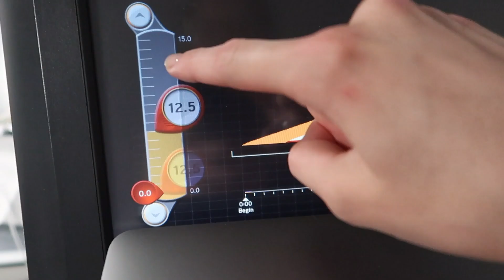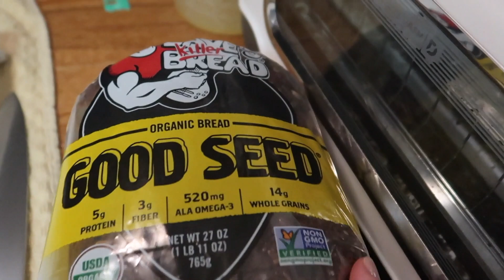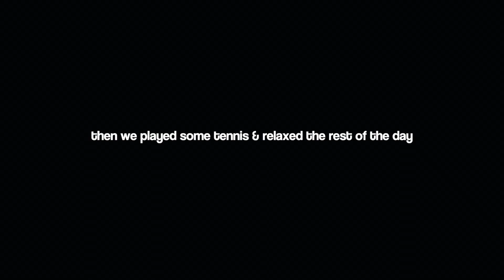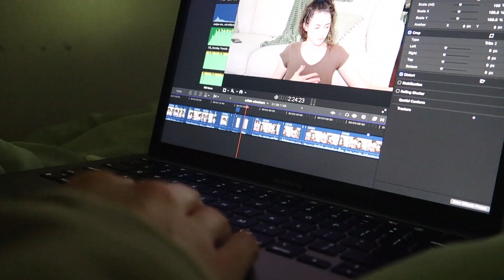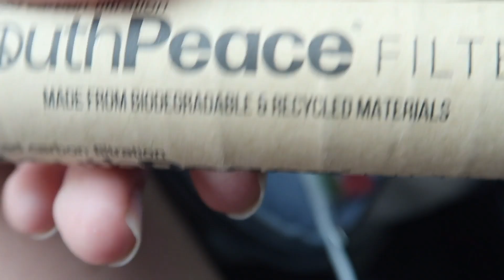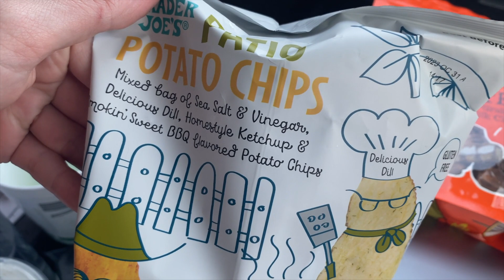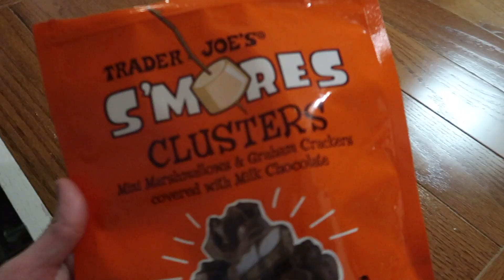WEEKLY VLOG☁️✨ painting, working out, insane sunsets, good food & so much more!!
HI FRIENDS :)) Welcome to another weekly vlog!! This week I got in a workout for the first time in a long time, ate a bunch of good food, started working on a painting & got to see sooo many insane sunsets!!